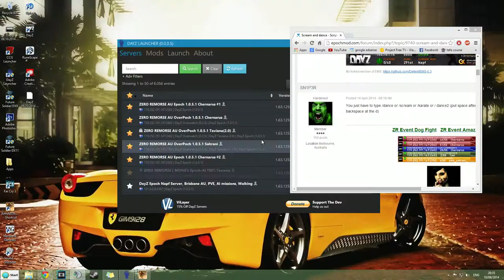Hatchet Slaughter Event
This event was hosted by Zero Remorse and was played on Cherno #2.
To Join Us On Cherno #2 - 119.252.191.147:2502
Each weekend Zero Remorse does events and prizes are given out each weekend to help you survive DayZ. We have given briefs and building supplies away before so make sure you come check out the future events on our